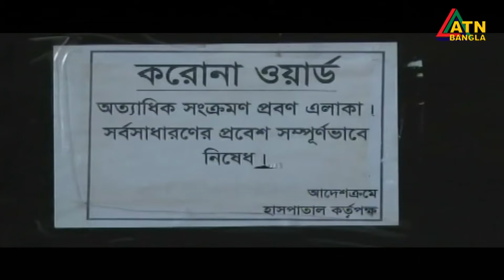এটিএন বাংলা প্রতি ঘন্টার সংবাদ । দুপুর ১ টা । 04.08.2021 | ATN Bangla News